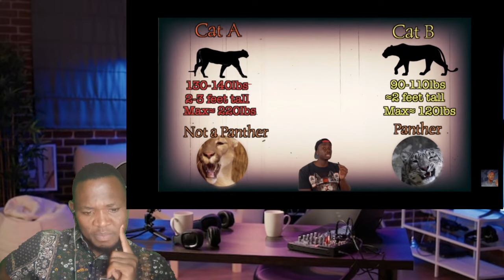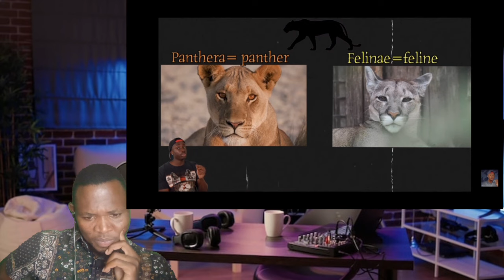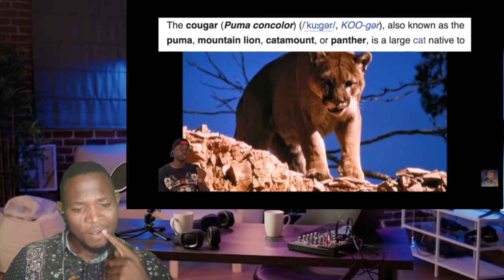The Ridiculously Complicated World of Cats ( REACTION )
The Ridiculously Complicated World of Cats
1.2M views · 9 days ago

Casual Geographic

Comments4.6K
devin mcnulty
How cats can simultaneously be perfectly evolved killing machines as well as the biggest goofballs will never not be hilarious to me

Site d'annonces chats de race

15:31
The Insane Plot Armor of Cats
Casual Geographic•4.3M views

18:01
Top 10 Animals with Black Air Force Energy
Casual Geographic•5.3M views

15:19
When Animals Get “Elevated”
Casual Geographic•3.2M views

16:45
When Animals Become Serial Killers
Casual Geographic•2.7M views

16:21
Why America's Most Hated Animal is Underrated
Casual Geographic•2.5M views

4:41
Make American Bison Great Again | Planet Zoo
AndersSalamanders•6.9K views

18:26
The Unspeakable Horrors of the Deep Sea (ft. LindsayNikole)
Casual Geographic•7M views

18:26
From Cub to King: A Lion's Survival Guide (ft. TierZoo)
Casual Geographic•1.1M views

15:01
How Humanity Gave This Animal the Middle Finger
Casual Geographic•2.4M views

14:17
The Traumatizing Reality of Being An Ant
Casual Geographic•4.4M views

12:35
The Best Of The Internet (2023)
Daily Dose Of Internet•12M views

12:56
When Cats Break the Rules of Nature
Casual Geographic•4.5M views

Description

Casual Geographic

Which cat's your favorite? You already know who I'm picking...

 / hoodnature

Volcano Underground- New Super Mario Bros.
Firefly in a Fairytale- Gareth Coker

Clips Used:
Leopard chokes out serval:

 • Leopard Shows No Mercy...
Leopard jumps impala literally:

 • Leopard Jumps on Impal...
Antelope airdropped to leopard:

 • Leopard Cub Drops Whol...
Leopard carries baby rhino:

 • A leopard hoisting a r...
Baboons get revenge:

 • Leopard has all-out Br...
Tiger roar:

 • Best tiger roar ever !
Cougars running on road:

 • VIDEO: 3 mountain lion...
Lions walking on road:
Snow leopard scared by cub:

 • Baby snow leopard scar...
Cheetah chirp:

 • What noise do Cheetahs...
Cute Pallas Cat:

 • Zelenogorsk the Pallas...
Fishing cat fishing:

 • fishing cat underwater
Serval jumping:

 • Ruby (F1 Savannah) Jum...
Caracal jump:

 • The jumping ability of...

Have a safe and happy New Years friends